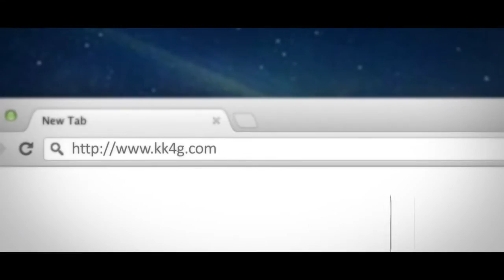美女眉毛抖动舞！Wiggle Wiggle Wiggle~~Beautiful eyebrows shake dance! Wiggle Wiggle Wiggle